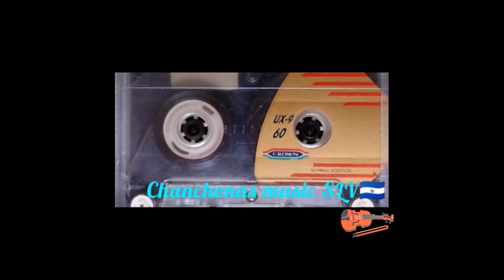𝙻𝚘𝚜 𝚑𝚎𝚛𝚖𝚊𝚗𝚘𝚜 𝚖𝚘𝚕𝚒𝚗𝚊 [ 𝚖𝚞𝚓𝚎𝚛𝚎𝚜 𝚜𝚊𝚕𝚟𝚊𝚍𝚘𝚛𝚎ñ𝚊𝚜] 𝚌𝚑𝚊𝚗𝚌𝚑𝚘𝚗𝚊𝚜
chanchonas del recuerdo